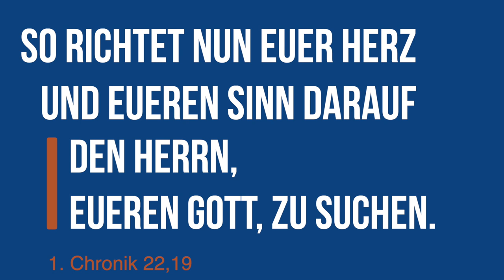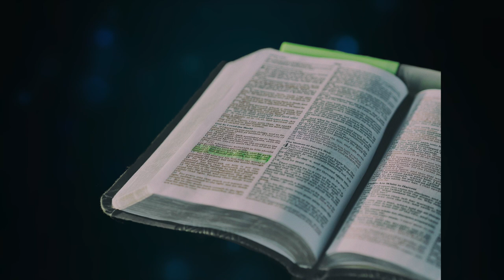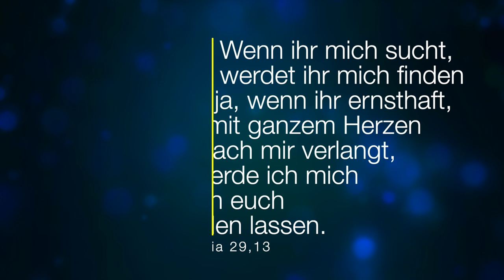Spielt Gott Verstecken?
ImplusWort zum Text der Losung für den 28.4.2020
1Chronik22,19